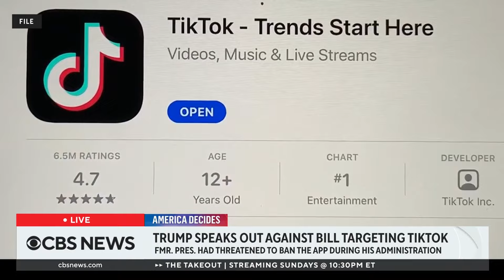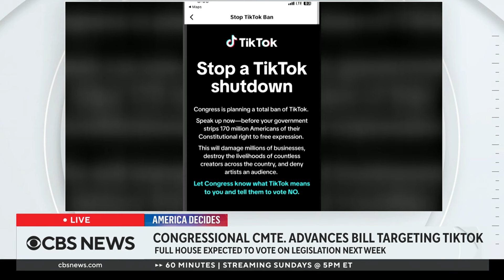Lawmakers on potential TikTok legislation, vote expected next week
A bill that could lead to a TikTok ban in the U.S. is gaining momentum with bipartisan support. House Majority Leader Steve Scalise says the chamber will vote on the legislation next week. Rep. Mike Gallagher, a Wisconsin Republican, and Rep. Raja Krishnamoorthi, a Illinois Democrat, joined CBS News to discuss the bill.